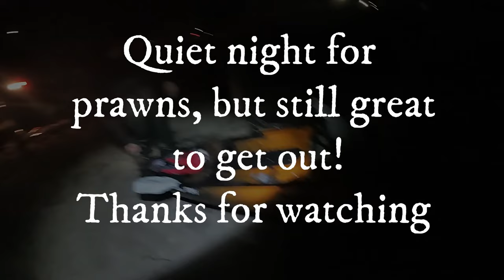I Prawned Windang - Kayaking, Crabbing and Cooking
Join us on an exciting prawning adventure at Lake Illawarra, located at the beautiful Windang on the South Coast! In this video, filmed under the enchanting new moon of summer, we take you on a unique prawning expedition from our kayaks. The serene night-time setting and the thrill of the catch make for an unforgettable experience.

Prawning at Windang - Lake Illawarra:
Our prawning trip starts at the scenic Windang Bridge, where we launch our kayaks into the calm waters of Lake Illawarra. Known for its abundant marine life, this lake is a prime spot for prawning, especially during the summer months. With our gear ready, we paddle out under the starry sky, anticipating a fruitful catch.

Underwater Crab Encounter:
While prawning, we were lucky enough to capture some incredible footage of a crab underwater. Watch as we get up close with this fascinating creature, adding an unexpected twist to our prawning adventure. The underwater shots provide a mesmerizing glimpse into the lake's vibrant ecosystem.

Cooking Fresh Prawns with Camping Gear:
No prawning trip is complete without a delicious cook-up. Using lightweight camping gear, including a Jet Boil and a Sea to Summit skillet, we prepare our freshly caught prawns right on the spot. Our simple yet effective cooking setup showcases how easy it is to enjoy gourmet meals in the great outdoors. We'll walk you through the cooking process, sharing tips and tricks for preparing prawns that are as fresh as they come.

Kayaking and Outdoor Fun:
Kayaking adds an extra layer of excitement to our prawning adventure. Navigating the lake's waters by kayak is not only a great workout but also offers a peaceful way to connect with nature. We share insights into the best kayaking practices for prawning, ensuring you have a safe and enjoyable experience.

Gear Used:

    Jet Boil for quick and efficient cooking
    Sea to Summit Skillet for perfectly seared prawns
    Kayaks for easy access to the best prawning spots

Whether you're an avid prawn enthusiast, a camping lover, or someone who enjoys unique outdoor activities, this video has something for you.